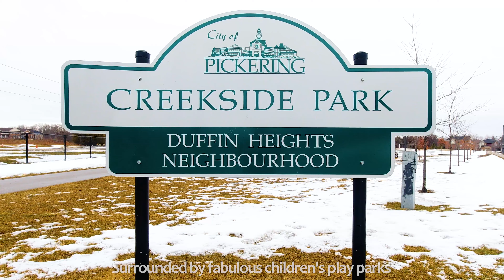1859misthollow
Beautiful 8 Years Old 4 Bdrm W/3 Bath Detached Home. Mattamy Build. Hardwood Throughout The House Except Bedrooms. Chef Kit. W/Tall Cabinets. S/S Appliances, Quartz C/Top & Quartz B/Splash, Freshly Painted, Oak Stairs. Built In Shower, 3 Pc. Rough In Basement W/Upgrade Windows. Master Bdrm W/2 Walk In Closets, Upgraded Doors. Close To All Amenities, Park, Public Transit.